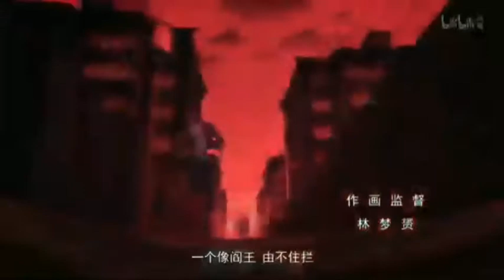Jie Yao Fire force opening song 1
This is not the copy right, Please support me and give me ideas to make another music video